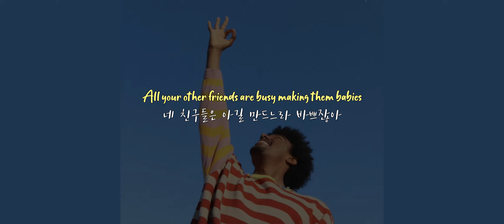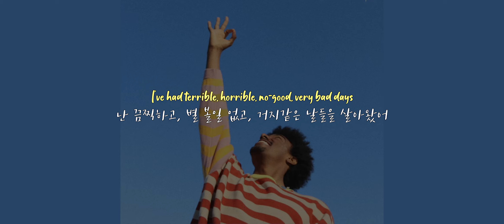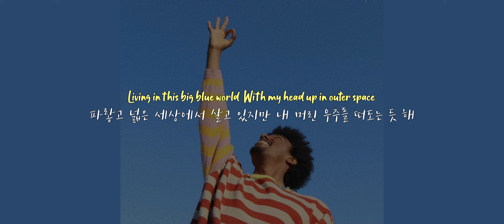음원 나오기도 전에 이미 틱톡에서 떡상한 노래 / 𝚃𝚊𝚒 𝚅𝚎𝚛𝚍𝚎𝚜 - 𝙰-𝙾-𝙺 [가사해석]